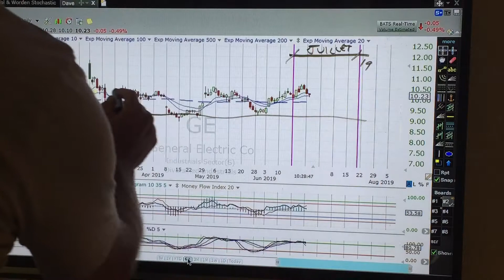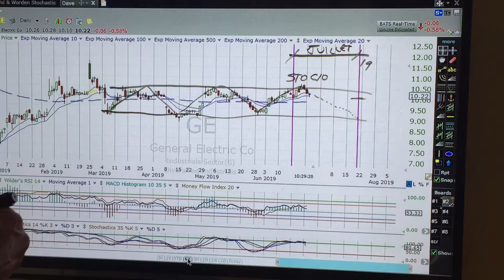GE 1907 04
Analyse tech